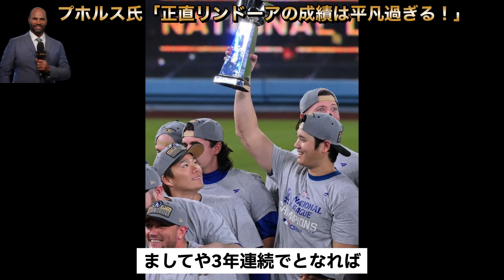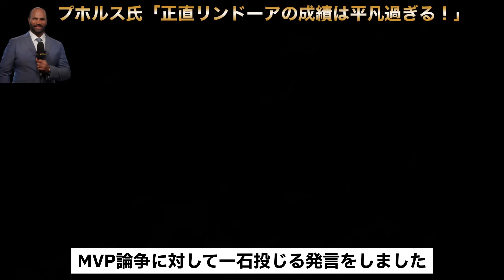【大谷翔平】史上初！3年連続満票MVPに懐疑的なアナリストにMLBレジェンドたちがブチギレ！プホルス氏の衝撃発言に一同驚愕！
大谷情報局のX→@LJRvNcM6awyyYH

皆さん初めまして【大谷情報局】と言います。

このチャンネルでは大谷翔平選手のニュースを中心にお送りするチャンネルです。

すみませんが更新頻度は不定期です。

大谷翔平 ナ・リーグ#MVP